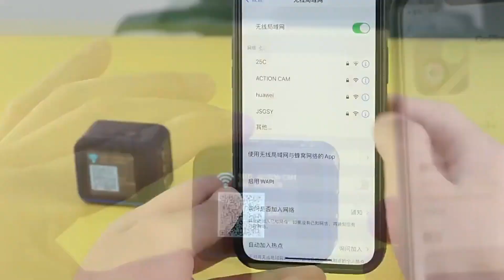4k ultra hd sports camera review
Looking for the best 4k ultra hd sports camera? Look no further than the Anker Astro E1 5" Portable Bluetooth Sports Camera! This camera is perfect for capturing beautiful footage of your favorite sports and activities.

In this 4k ultra hd sports camera review, we'll take a look at all the specs and features of this camera, and share our thoughts on how it performs in the field. Whether you're a sports enthusiast or just want a quality camera to take your selfies with, the Anker Astro E1 5" Portable Bluetooth Sports Camera is a great option!

If You Enjoyed This Videos Please Give It A+ 👍 Thumbs Up and if you have any quires so please use the comments box below.

Thank You So Much connect to us